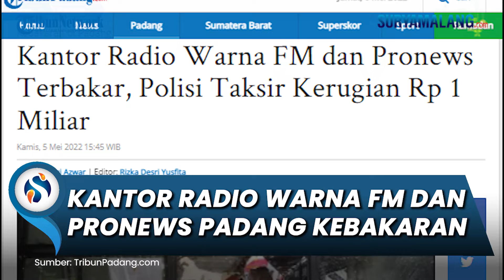Kebakaran Kantor Radio Warna FM dan Pronews, Kerugian Mencapai Rp 1 Miliar: Ada Kebocoran Gas LPG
TRIBUN-VIDEO.COM - Pihak kepolisian memperkirakan kerugian akibat kebakaran Kantor Radio Warna FM dan Pronews FM di Kota Padang, Provinsi Sumatera Barat (Sumbar) mencapai Rp 1 miliar, Kamis (5/5/2022).

Kompol Nahri Syukra selaku Kapolsek Padang Utara mengatakan tidak ada korban jiwa dalam kejadian ini.

Ia menjelaskan, kebakaran ini terjadi tepatnya di Jalan Belanti Radio Ujung, Kelurahan Lolong Belanti, Kecamatan Padang Utara, Kota Padang.

"Akibat kejadian ini diperkirakan kerugian kurang lebih Rp 1 miliar," kata Kompol Nahri Syukra.

Nahri Syukra menduga penyebab kebakaran ini berasal dari kebocoran gas LPG.

"Hal itu berdasarkan dari keterangan korban dan saksi di lapangan," kata Kompol Nahari Syukra.

Namun, pihaknya masih melakukan penyelidikan untuk mencari tahu penyebab yang sebenarnya.

Artikel ini telah tayang di TribunPadang.com dengan judul Kantor Radio Warna FM dan Pronews Terbakar, Polisi Taksir Kerugian Rp 1 Miliar,